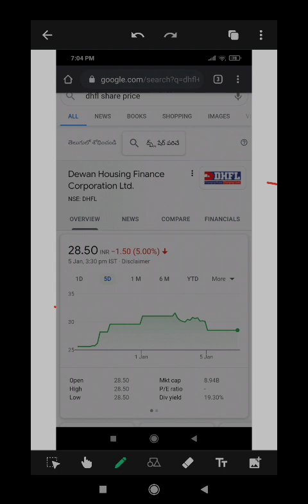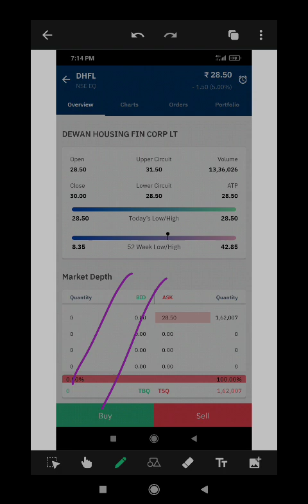be careful with DHFL 🙏 Jan 14 deadline